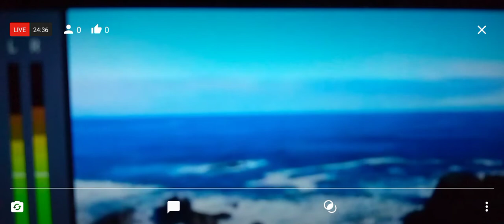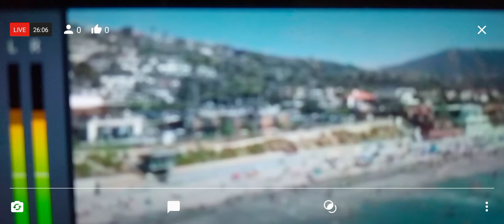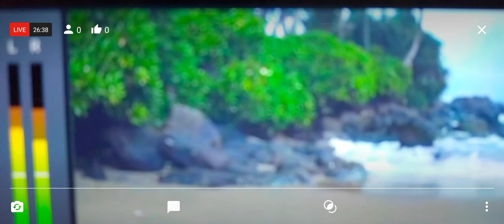VLOGGER NAPAG IWANAN NG DATING TROPA-GO LANG KAHIT WALANG TAMSAK AT VIEWER